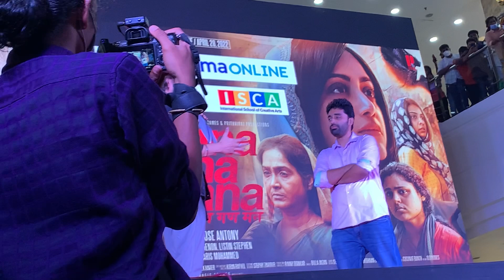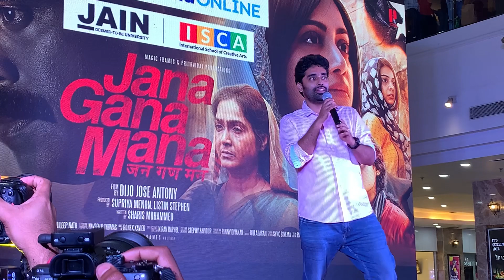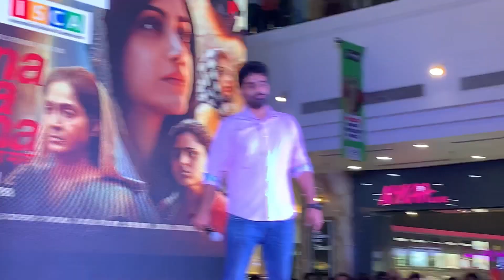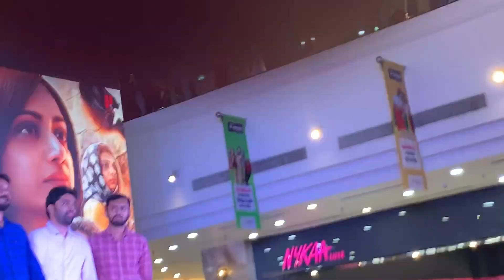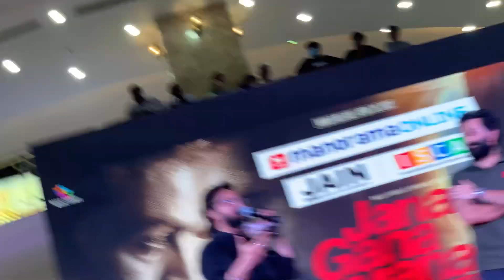Exclusive | JanaGanaMana Trailer Launch at Lulu Cochin | Prithviraj | Dijo Jose | Listin | April 28